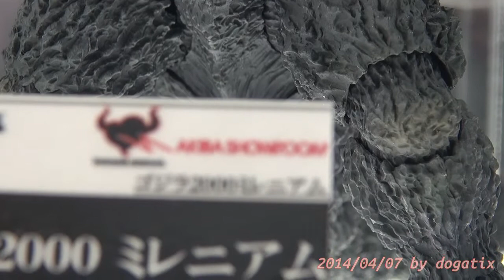Japan Trip 2014 Tokyo Godzilla figures in Akihabara showroom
Godzilla (ゴジラ Gojira) (/ɡɒdˈzɪlə/; [ɡoꜜdʑiɽa] ( listen)) refers to a kaiju (strange creature or monster), or more specifically daikaiju (giant monster), in tokusatsu films from Japan, first appearing in Ishirō Honda's 1954 film Godzilla. Since then, Godzilla has gone on to become a worldwide pop culture icon starring in 28 films produced by Toho Co., Ltd.. The character has appeared in numerous other medium incarnations including video games, novels, comic books, and television series. A 1998 American reimagining was produced by Tri-Star Pictures (the title monster of which was renamed to Zilla by Toho in 2004's Godzilla: Final Wars), while a second American version by Legendary Pictures is set to be released in May 16, 2014.[9] The character is commonly alluded to by the title King of the Monsters, an epithet first used in the Americanized version of Ishiro Honda's original 1954 film.

With the nuclear bombings of Hiroshima and Nagasaki and the Lucky Dragon 5 incident still fresh in the Japanese consciousness, Godzilla was conceived as a metaphor for nuclear weapons.[10] As the film series expanded, some stories took on less serious undertones portraying Godzilla as a hero while other plots still portrayed Godzilla as a destructive monster; sometimes the lesser of two threats who plays the defender by default but is still a danger to humanity.